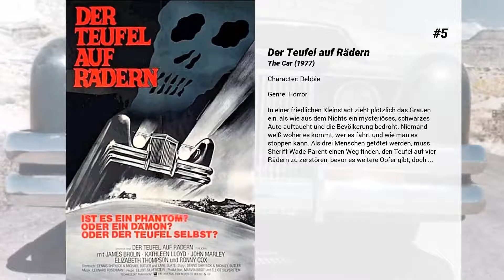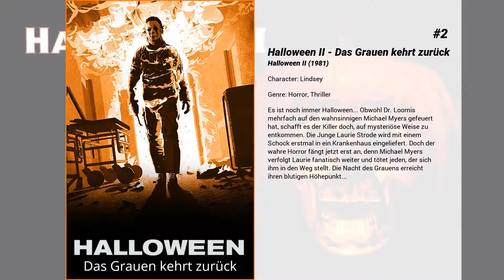Die besten Kyle Richards Filme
Liste über Die besten Kyle Richards Filme

8. Die Party Animals sind zurück
Victoria ist Präsidentin der elitären Studentenverbindung Gamma Gamma an der Universität von South Beach Miami. Heiß, sexy, stylisch und angeblich unsagbar reich setzt Victoria die Maßstäbe und wichtigsten Kriterien, um in der Schwesternschaft aufgenommen zu werden. Ihr fällt die Aufgabe zu, neue Studentinnen auszuwählen, sowie potentielle, unpassende Neulinge unter quälenden Prüfungen einzuweihen. Als das FHM-Magazin die Schwesternschaft zur heißesten des Landes wählt, und die heißen Girls als Preis auf dem begehrten Cover platziert werden sollen wird die Studentenverbindung umso begehrter. Während Beauty-Queen Victoria ihre gestärkte Position mit all ihren Macken ausnutzt, hecken die erniedrigten Verbindungsanwärterinnen einen Racheplan gegen sie aus.

7. The Hungover Games
Die vier Freunde Doug, Bradley, Ed und Zach feiern zusammen Dougs Junggesellenabschied in einem Hotel in Laughlin, Nevada. Am nächsten Morgen wachen sie ohne jegliche Erinnerung an den letzten Abend in einem Zug auf - ohne Doug! Als sie dann die hochmütige und flatterhafte Effing und den Alkoholiker Justmitch kennenlernen, wird ihnen klar, dass sie sich auf dem Weg in die "Hungover Games" befinden. Dort treffen sie auf Bewohner aus Distrikten der fantastischen Welt, so wie dem Superhelden-Distrikt, dem Mittelerde-Distrikt, dem Puppen-Distrikt oder dem Johnny-Depp-Distrikt.

6. Blutrausch
Tief in den Sümpfen von Bayou liegt das heruntergekommene "Starlight Motel", das Durchreisenden eine Übernachtungsmöglichkeit bietet. Was jedoch niemand weiß: Der geisteskranke Besitzer Judd hat ein besonderes Haustier - ein Krokodil, das neben der Absteige lauert und regelmäßig Futter in Form von ermordeten Hotelgästen bekommt. Doch als Judd eine lokale Prostituierte tötet, macht er einen gewaltigen Fehler!

5. Der Teufel auf Rädern
In einer friedlichen Kleinstadt zieht plötzlich das Grauen ein, als wie aus dem Nichts ein mysteriöses, schwarzes Auto auftaucht und die Bevölkerung bedroht. Niemand weiß woher es kommt, wer es fährt und wie man es stoppen kann. Als drei Menschen getötet werden, muss Sheriff Wade Parent einen Weg finden, den Teufel auf vier Rädern zu zerstören, bevor es weitere Opfer gibt, doch ...

4. Die Flucht zum Hexenberg
Tia und Tony sind zwei geheimnisvolle Waisenkinder mit außergewöhnlichen Kräften. Lucas Deranian gibt sich im Waisenhaus als ihr Onkel aus, um sie seinem Boss, der böse megalomanische Millionär Aristoteles, zu übergeben, der ihre Zauberkräfte für sich nutzen will. Mit Hilfe des zynischen Witwers Jason entkommen Tia und Tony und erreichen den "Hexenberg", wo sie in Sicherheit sind. Gleichzeitig helfen sie Jason, den Schmerz über den Verlust seiner Frau zu überwinden.

3. Schreie der Verlorenen
Die Familie Curtis zieht in das alte Landhaus der merkwürdigen Mrs. Aylwood. Bald geschehen dort unheimliche Dinge, und Teenie-Tochter Jan hat Erscheinungen von einem gleichaltrigen Mädchen, flehend und mit verbundenen Augen. Sie versucht, Licht in die mysteriösen Geschehnisse zu bringen. Und Mrs. Aylwood kennt das düstere Geheimnis um den Tod des jungen Mädchens…

2. Halloween II - Das Grauen kehrt zurück
Es ist noch immer Halloween... Obwohl Dr. Loomis mehrfach auf den wahnsinnigen Michael Myers gefeuert hat, schafft es der Killer doch, auf mysteriöse Weise zu entkommen. Die Junge Laurie Strode wird mit einem Schock erstmal in ein Krankenhaus eingeliefert. Doch der wahre Horror fängt jetzt erst an, denn Michael Myers verfolgt Laurie fanatisch weiter und tötet jeden, der sich ihm in den Weg stellt. Die Nacht des Grauens erreicht ihren blutigen Höhepunkt...

1. Halloween - Die Nacht des Grauens
1963, Halloween-Nacht im Kaff Haddonfield: Die Teenagerin Judith Myers wird in ihrem Elternhaus von ihrem sechsjährigen Bruder brutal erstochen - Michael Myers hat das erste Mal zugeschlagen! Der Junge kommt daraufhin in das Smith’s Grove Warren County Sanatorium in die Obhut von Psychiater Sam Loomis. Schon bald ist dieser davon überzeugt, dass sich in der Gestalt des Kindes das absolut Böse verbirgt. 15 Jahre danach, am Vorabend von Halloween, gelingt Michael die Flucht aus der Heilanstalt. Der maskierte Killer macht sich auf den Weg nach Haddonfield, wo sich arglose Teenager wie Laurie Strode auf ein bisschen Horrorspaß freuen...